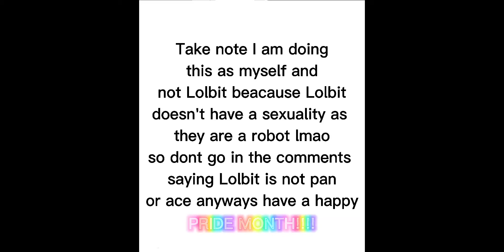Happy Pride Month!